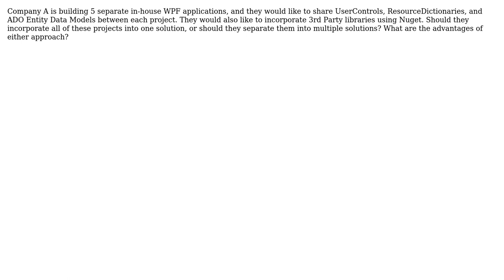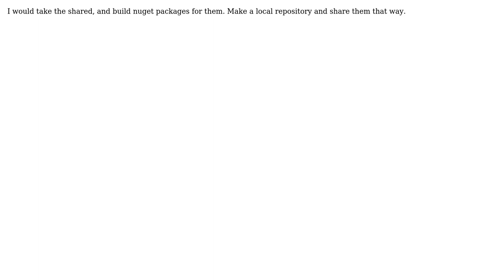How to properly organize multiple WPF/Entity Framework applications that share resources?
Software Engineering: How to properly organize multiple WPF/Entity Framework applications that share resources?

With thanks & praise to God, and with thanks to the many people who have made this project possible! | Content (except music & images) licensed under CC BY-SA | Music | Images & others | With thanks to user Rick Ratayczak user Jace and the Stack Exchange Network Trademarks are property of their respective owners. You are responsible for your own actions.